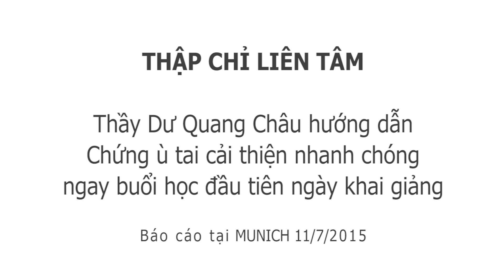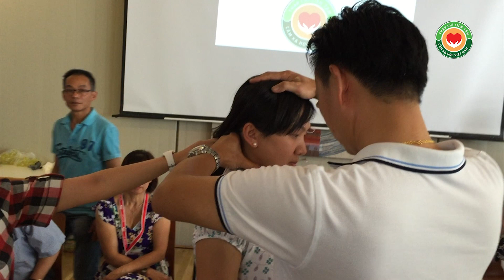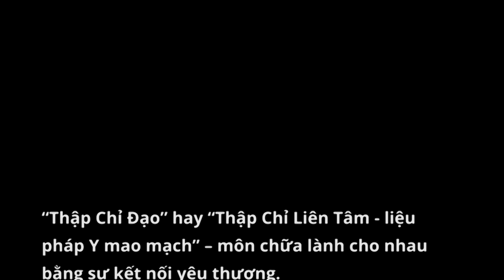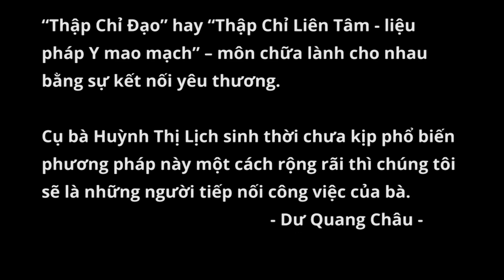Ù tai, chóng mặt, thầy Dư Quang Châu hướng dẫn bấm huyệt Thập Chỉ Đạo (TCLT) MUNICH, CHLB ĐỨC -